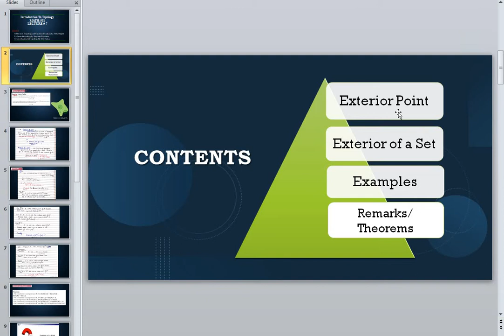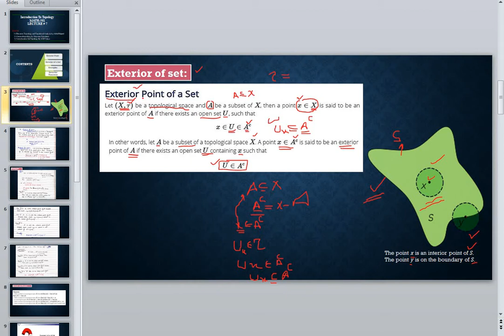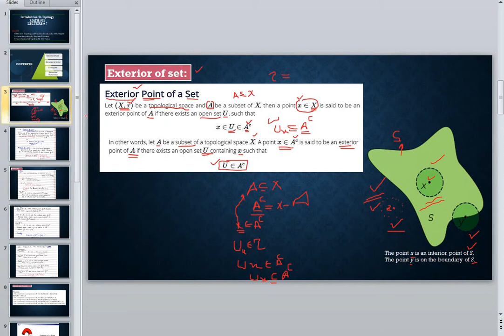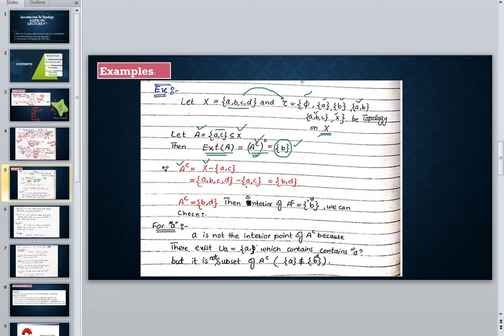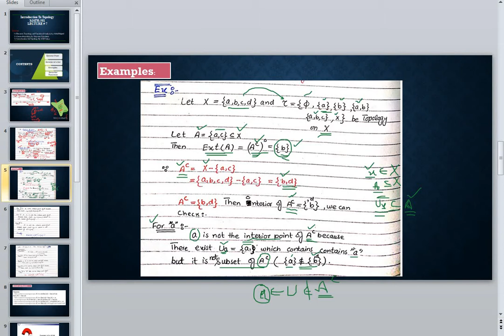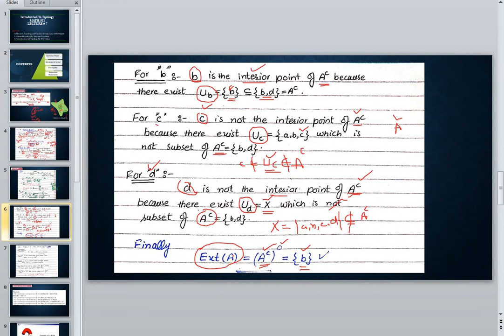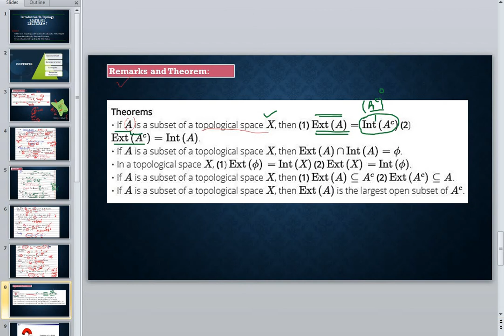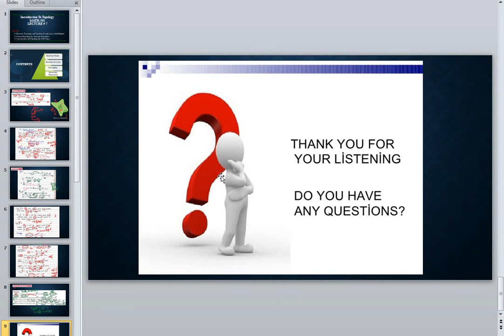Topology | Topology lecture 7- Introduction To Topology | Exterior Point and Exterior of set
Dear Students in this lecture we will discuss Exterior point, Exterior of a set with examples and at the end we will discuss some results/ Remakrs.

Course Name:            Introduction to Topology
Course Instructor:     Malik Aqeel (Math Tutor 2)
Couse Objectives:

                                         Introduce the concept of generalized distances
                                           and related concepts.
                                        Describe topological spaces with examples.
                                        Differentiate some simple topological spaces
                                          through homeomorphism.
                                        Check connectedness and compactness of
                                         topological spaces.

Course Outlines:
Introduction to metric spaces: Definitions and Examples, open sets,
closed sets, closure, interior, exterior, Convergence in Metric spaces.
Topological Spaces: Topological Spaces, Accumulation Points, Closure, Interior, Exterior, and
boundary of a Set, Subspaces, Base for a Topology, First and second countable spaces. Separable
spaces.
Continuity: Continuous Functions, Homeomorphism
Connected and Compact Spaces: Separation, Connected Spaces, connected subspaces of ,
Covers, Compact Spaces,
Separation Axioms: Hausdorff Spaces, T1-Spaces, Regular Spaces, Normal Spaces
Recommended Books:
 Munkres, J. (2004). Topology.New Delhi, Prentice-Hall of India.
 Lipschutz, S. (1965). General Topology. New York, Tata McGraw-Hill.
 James R. Munkres, (2000) Topology second edition, Prentice Hall
 Michael C. Gemignani, (1972) Elementary Topology, second edition, Addison-Wesley.

                                       Complex Analysis Full Course lectures